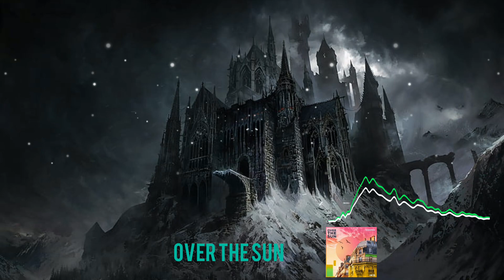Coopex - Over The Sun (Pt. 2): FREE to USE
✅ Lyrics:

[Hook]
Over here, over here, over here
Over the sun
Over the sun
Over the sun
Over the sun

Over the sun
Over the sun

[Drop]
Over the sun

[Hook]
Over the sun
Over the sun
Over the sun
Over the sun

Over the sun
Over the sun

[Drop]
Over the sun